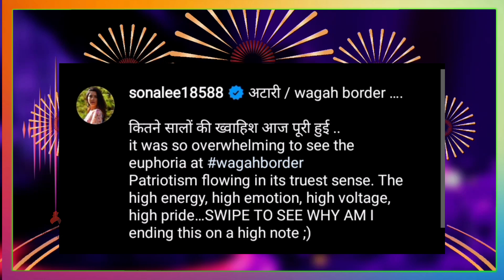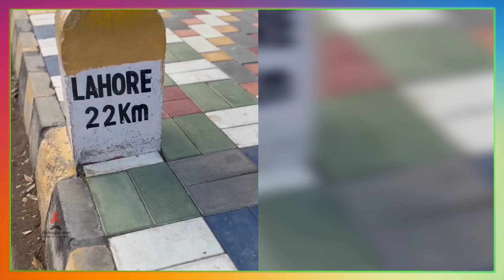अखेर सोनालीची इच्छा झाली पूर्ण | Sonalee Kulkarni | Pandu | Tamasha Live | Itsmajja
अखेर अभिनेत्री सोनाली कुलकर्णीची इच्छा झाली पूर्ण,व्हिडीओ नक्की बघा.